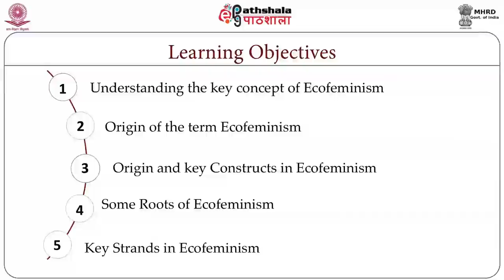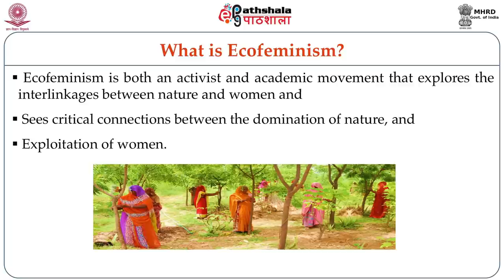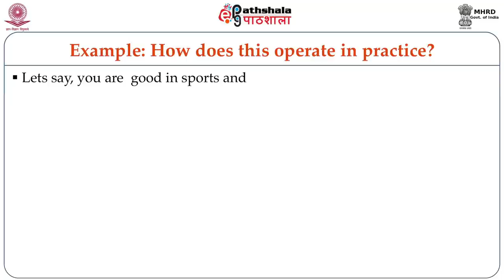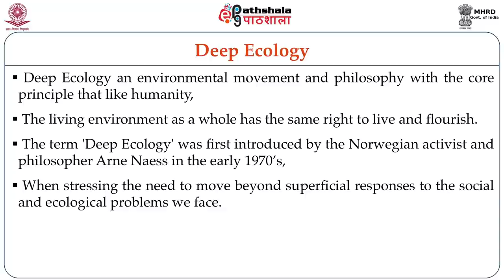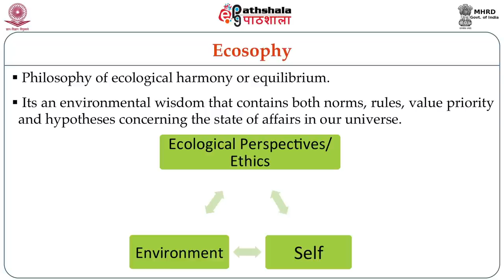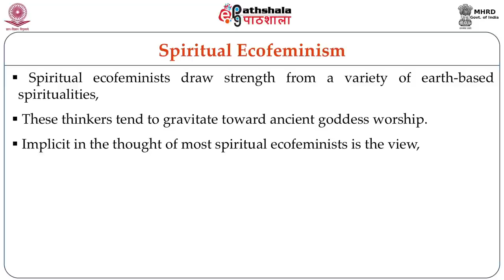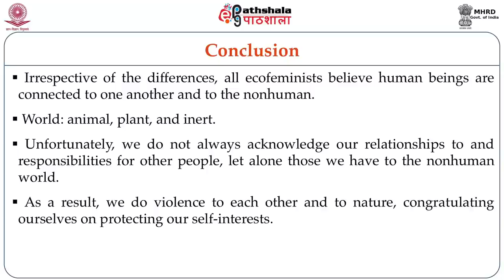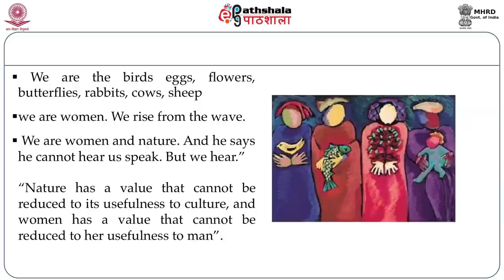Ecofeminism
Paper:Gender and Social Work